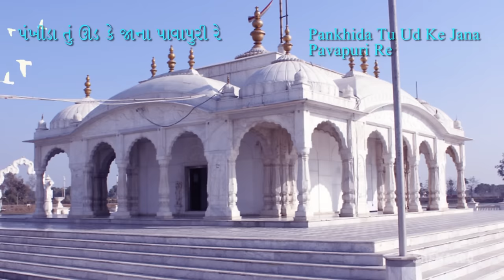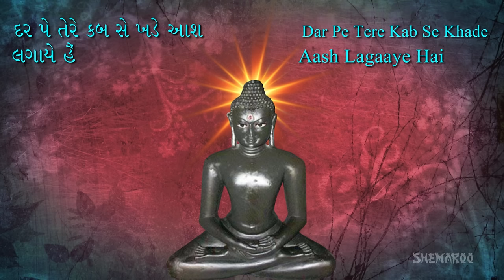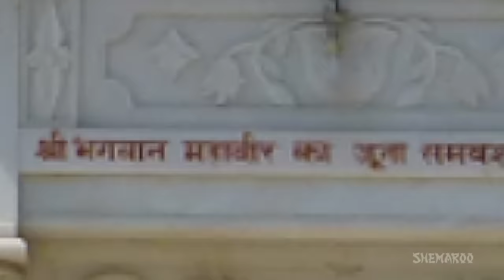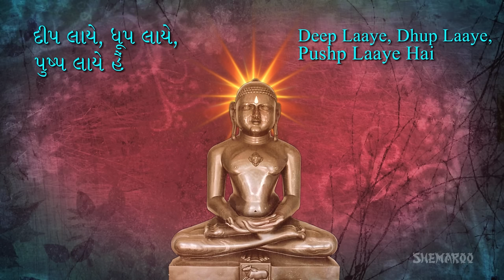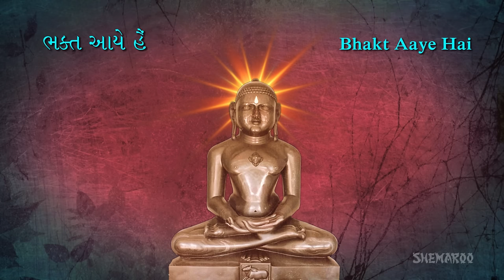Jain Stavan - Pankhida Tu Ud Ke Jana Pawapuri Re | Mahaveer Vandana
Jain Stavan: Pankhida Tu Ud Ke Jana Pawapuri Re
Album: Prabhu Ke Gaaye Geet
Singer: Ashwin Bhandare

Now listen to more than 350 devotional songs in Jain Devotional Songs App